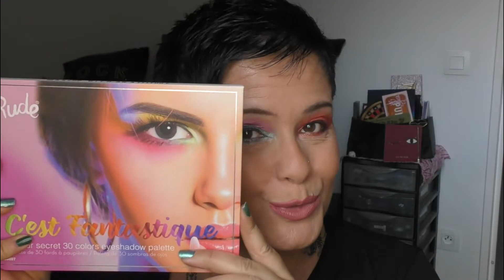Vidéo bonus je teste la palette rude cosmetic reçu lors de mon swap makeup mi ange mi démon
Mets la vidéo en HD (Click sur 1080p)

Tag, challenge, makeup, maquillage ,